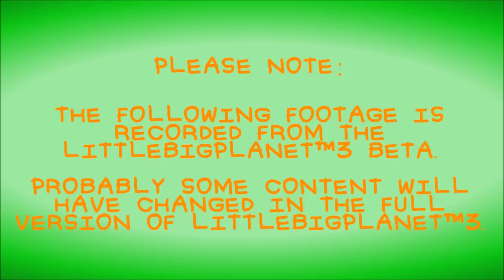[LBP3 - Beta][PS3] OddSock Derby - Breezy-The-Pro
"Come one and come all to the OddSock Derby! Get on you Oddest Sock, and ride that stallion for miles. Also, watch out for speed-ups, and don't hit anything. They're thoroughbred."

Please Note:
This Footage is recorded from the LittleBigPlanet™3 - Beta.
Probably some content will have changed in the final Version of LittleBigPlanet™3.